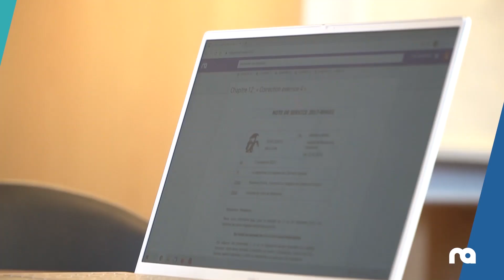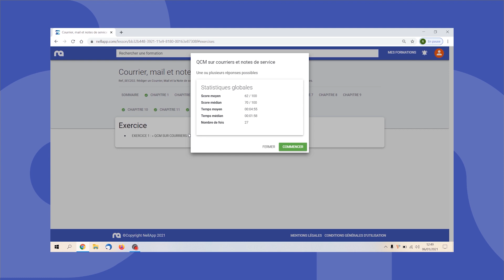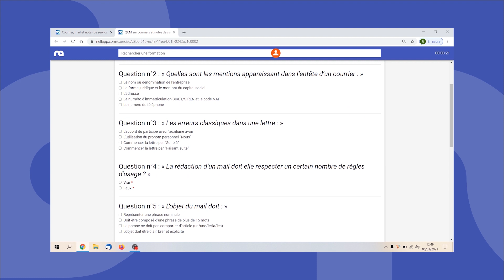Comment réaliser les exercices et les QCM ?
Nellapp est une plateforme e-learning 🖥

Nous avons développé plus de 500 cours en e-learning.

Bureautique - Commerce - Ressources humaines - Comptabilité - Finance - Paie -Sanitaire & Social - Droit - Economie ... ✍🏼